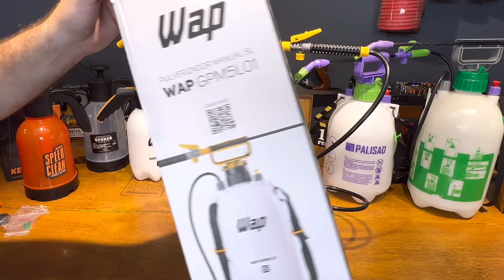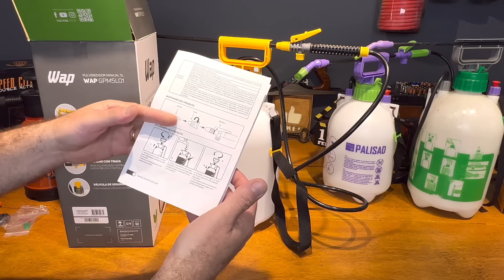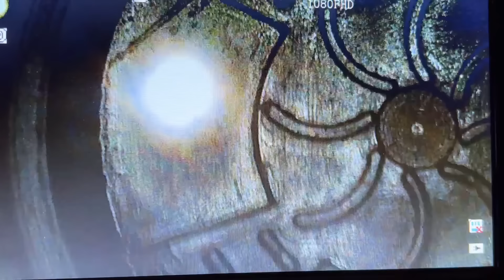SNOW FOAM MANUAL OU PULVERIZADOR?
Teste de espuma com desengraxante H7 e shampoo VFloc da Vonix com pulverizador manual snow foam SGT Sigma Tools, Kers Speed Cleaner e um pulverizador da Aliexpress, além do pulverizador da Wap de 2 litros, pulverizador Guarany de 1,2 litro, pulverizador Wap de 5 litros e a pistola de pintura Wap como pulverizador de shampoo e desengraxante.
Bomba Pulverizador Borrifador Snow Foam Espuma Guarany 1,7 L NOVIDADE
Snow marca chinesa

CAPÍTULOS
01:20 Preços
19:12 Sorteio
19:36 Teste c/ H7
32:07 Teste c/ Vfloc
38:44 Conclusão